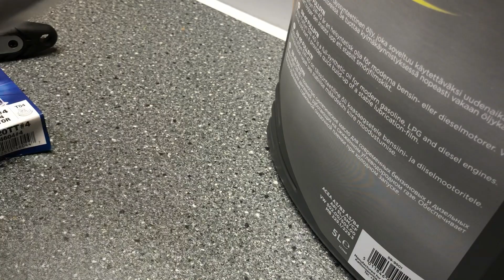Mercedes-Benz A160 Oils and filters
Changing engine oil, engine filter and cabin filter